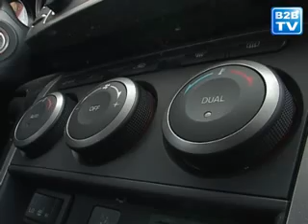Ford Mondeo i Mazda 6 - najlepsze wśród kombi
Ford Mondeo i Mazda 6 to samochody, które liderują w swoim segmencie. Nadwozia kombi w tych modelach to synonimy uniwersalności. Do tego oba auta są po prostu ładne. A które jest lepsze?